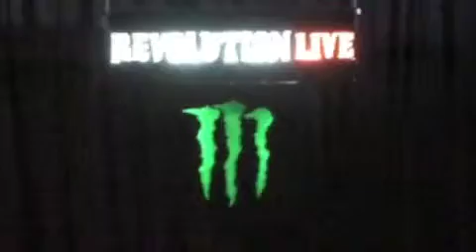Final internship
John Robertson, Internship Video Assignment, America's Backyard/ Revolution Live